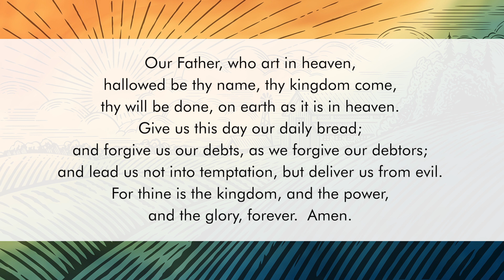Prayers of the People | July 19, 2020 Worship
Rev. Colby shares a closing prayer.

Central Presbyterian Church
Online Worship for Sunday, July 19, 2020
Compassion for the World